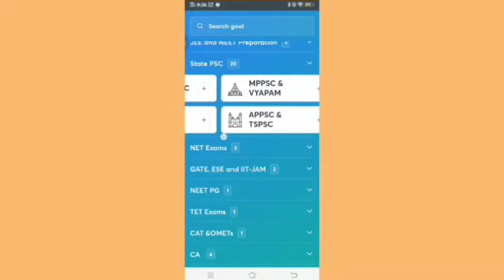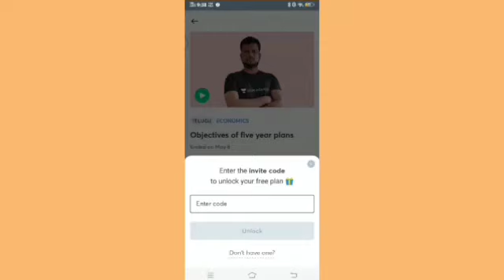group 2 classes